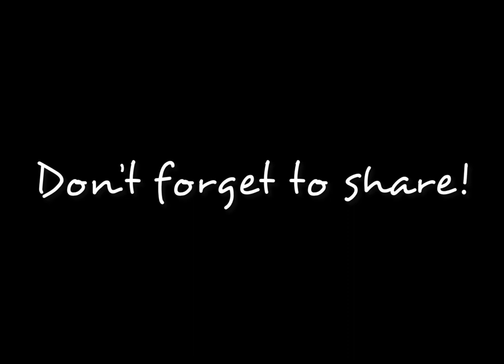The Domestic Housewife vs. The FERAL housewife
Which housewife are you more like??

Get you some Haskins Family Vlog MERCH!  Sticks - n - Stitches Designs!

Hello there!  We are the Haskins family!  We are a Christian family of 7!  Andy and Amber (mom and dad) have 4 boys, Charlie, Keygan, David, and Toby.  They sure like to keep us on our toes! We also have guardianship of Amber's cousin Byron who has down syndrome.  We share what it's like in the day of the life of a larger family.  We also like to share favorite recipes and will do product reviews when we come across something we really love!  We hope you will stick around and join us in this journey of vlogging!

I have been asked to make a wishlist. Please don't feel obligated to buy us anything.  Only if you feel led to do so. The Lords always blesses us!
AMAZON WISHLIST:

IMPORTANT INFORMATION ABOUT OUR CHANNEL:
Due to the new laws and regulations of YouTube and the FTC, we will be taking a much more careful look at our channel and our videos.  Our channel is NOT specifically geared to children (13 and under).  We truly consider ourselves a family friendly channel that puts out good, clean, and fun entertainment for all ages!  However if we feel that in any way that one of our videos may be considered by YouTube and the FTC as "children's content", then we will mark it as such.  This means no comments, no cards, no end screens, not being able to save that video to a playlist, and many more things as well.

If YouTube and the FTC come through and see a video of ours not marked properly 'according to them" then we could possibly be fined the $42,000+ penalty and we don't have that!! We want to continue giving you good, clean, family friendly entertainment and we will continue to do so as long as it doesn't negatively affect our family. Our family comes first. We hope you all understand and we really appreciate the support of our subscribers!!